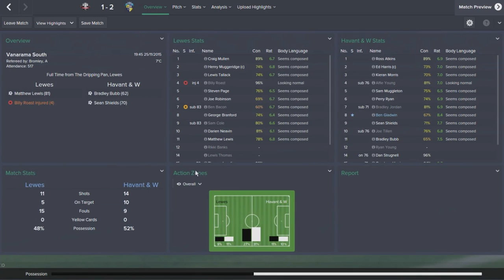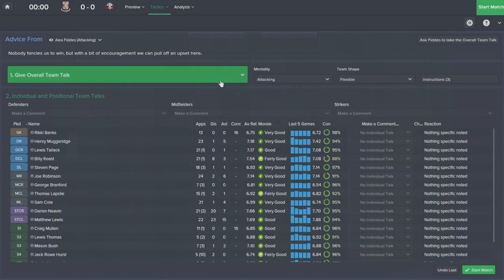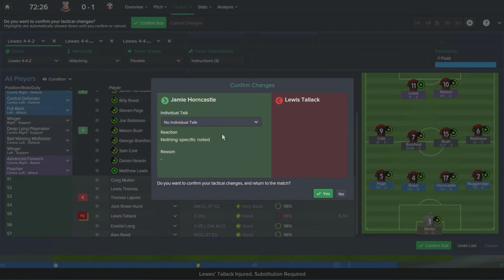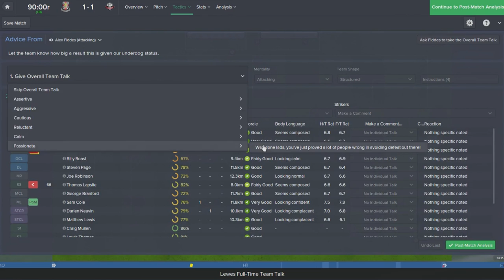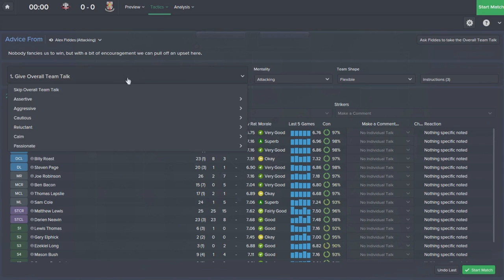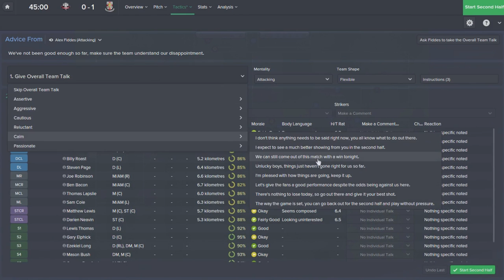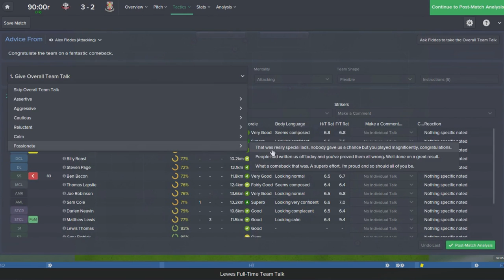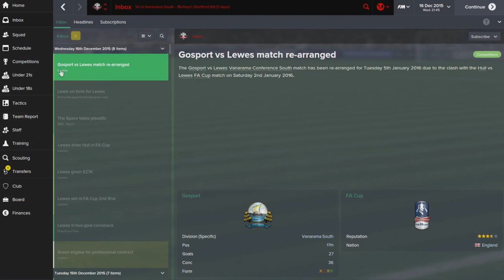Tracksuit to the Top: Episode 14 - FA Cup Second Round | Football Manager 2015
I have no idea why I thought we could get 500 likes on this video, but try and prove me wrong :D

Jack